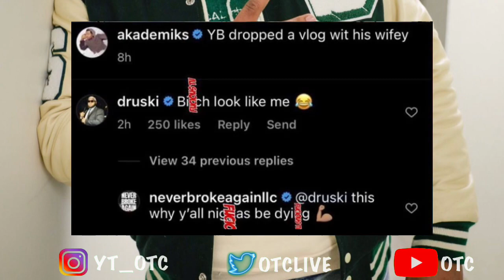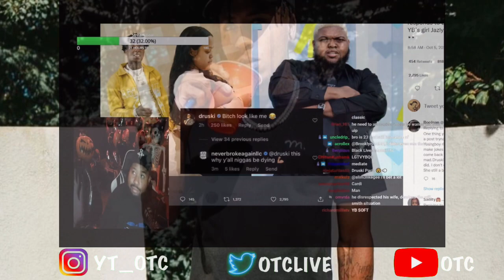NBA YoungBoy Was On A Call With Akademiks And He Was Highly Upset About Druski Joking About His BM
NBA YoungBoy Was On The Phone With Akademiks And He Was Highly Upset About Druski Joke About His BM

1)This video has no negative impact.
3)It is transformative in nature.